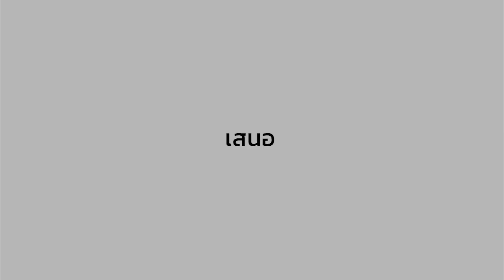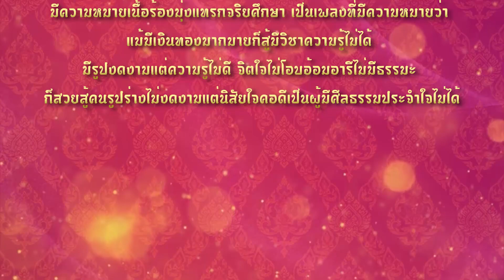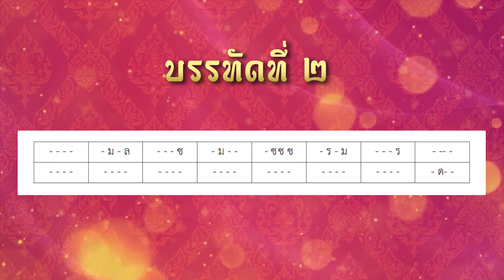สื่อสำหรับผู้พิการทางสายตา (มีพื้นฐาน) เครื่องมือซอด้วง เพลงมอญท่าอิฐ